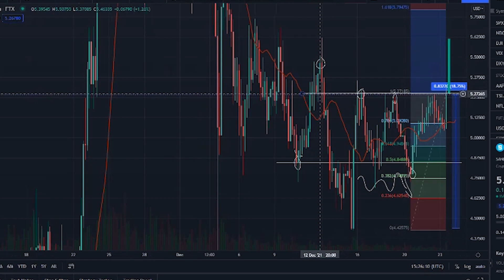SANDBOX CRYPTO - SAND COIN PRICE PREDICTION - SAND TOKEN PRICE GO HIGHER AND CONTINUE RISE UP +100%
Synopsis: Sandbox price today is 5.24 $, with a 24 hour trading volume of 792  milion $, The Sandbox is down ,97% in the last 24 hours. The current CoinMarketCap ranking is 37, with a live market cap of 4.8 milion $, It has a circulating supply of 919 milion SAND coins, and a max supply of 3 bilion SAND coins.

According to our current The Sandbox price prediction, the value of The Sandbox will drop by -24.28%, and reach 3.98 $ by December 28, 2021. According to our technical indicators, the current sentiment is Bullish, while the Fear & Greed Index is showing Fear. The Sandbox recorded 11/30 green days, with 15.01% price volatility over the last 30 days. Based on our The Sandbox forecast, it's now a good time to buy The Sandbox.

Based on today's classical pivot point, with the value of  5.15 $, The Sandbox has support levels of 5.04 $, 4.97 $, and the strongest at 4.86 $. Similarly, The Sandbox resistance levels are at 5.23 $,  5.34 $, and 5.41 $